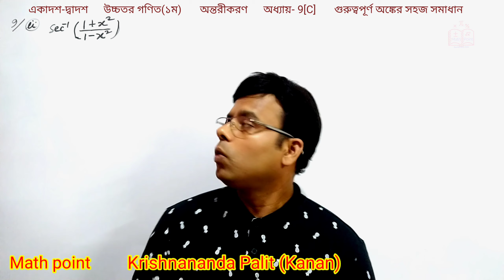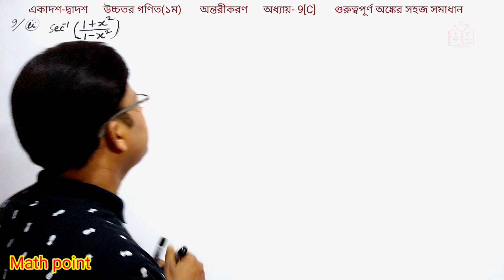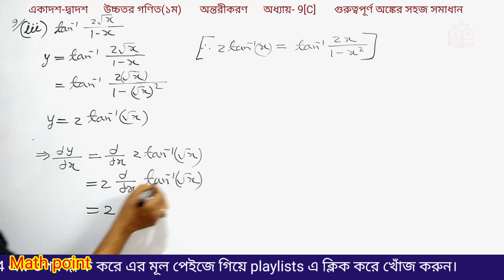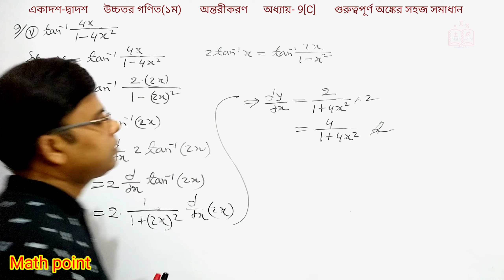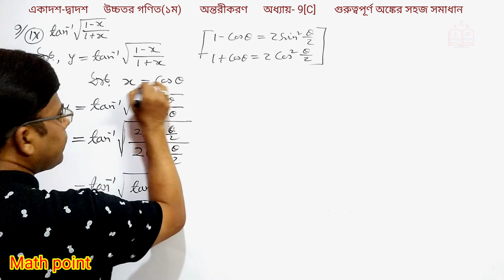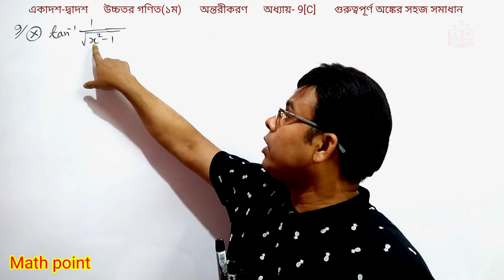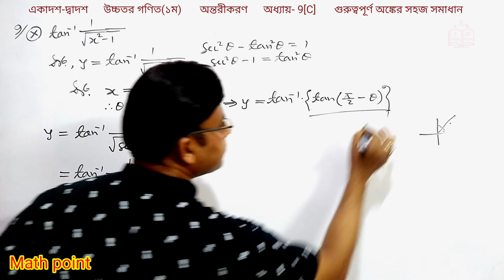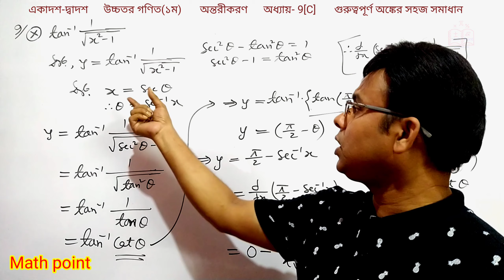অন্তরীকরণ 9[C] গুরুত্বপূর্ণ অঙ্কের সমাধান || Differentiation || HSC Higher Math 1st Paper Chapter 9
For any help:
অন্তরীকরণ_mcq_shortcut অন্তরীকরণ_mcq_solve_tricks অন্তরীকরণ || Differentiation || HSC Higher Math 1st Paper Chapter 9